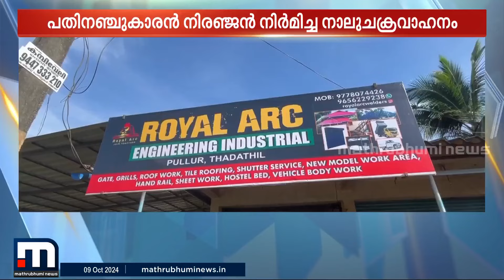ചെക്കൻ അടിപൊളിയാ...പതിനഞ്ചുകാരൻ കണ്ട സ്വപ്നം; ഒപ്പം നിന്ന് വീട്ടുകാരും സ്‌നേഹമുള്ള മനുഷ്യരും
മാറുന്ന ലോകത്ത് കൂടുതൽ മാറ്റങ്ങളോടെ. പുതിയ വേഗത്തിൽ. പുതിയ ലുക്കിൽ.
മാതൃഭൂമി ന്യൂസ്.

Happy viewing!